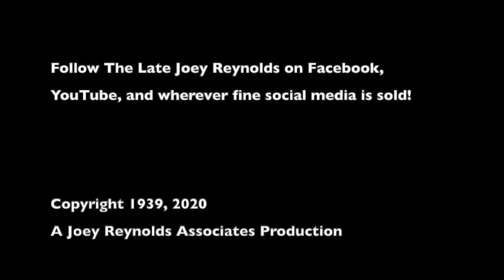Joey Reynolds Hangout with Jay Sorensen and Eddie Brill (2020)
Joey and Jay hang out tonight with old friend, comedian Eddie Brill! Eddie talks about life before and after Letterman, doing stand-up on Zoom ("lousy"), his writings, his start in comedy and his endearing relationship with mentor Robert Schimmel (RIP), "tragedy" humor, insights about Trump jokes, Taxi TV, and a lot more!

FOLLOW EDDIE
YouTube podcast: